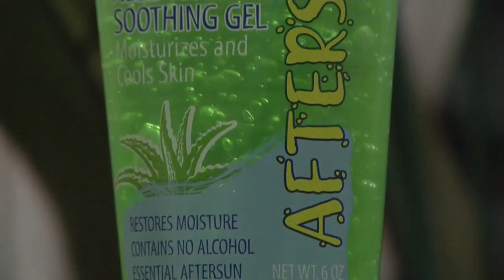HealthBreak - "Summer Safety - Sunburn"